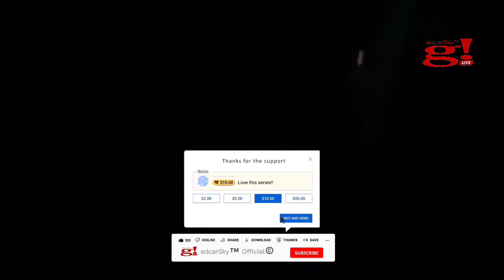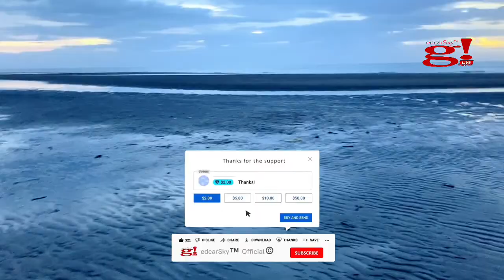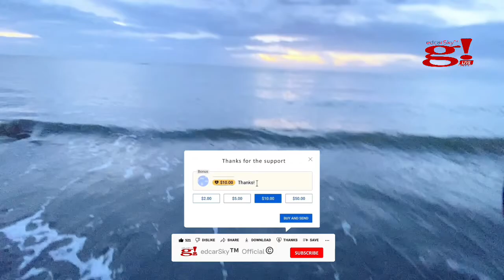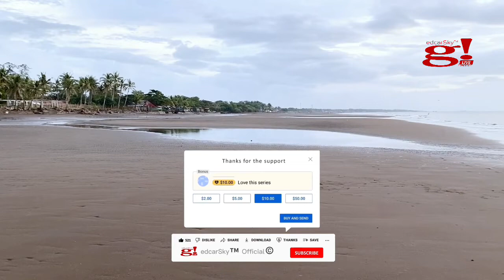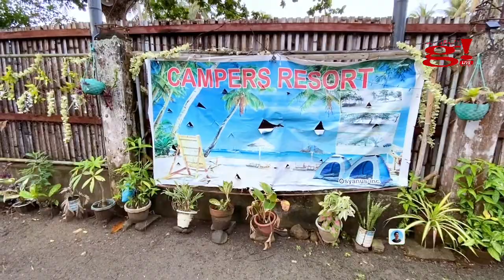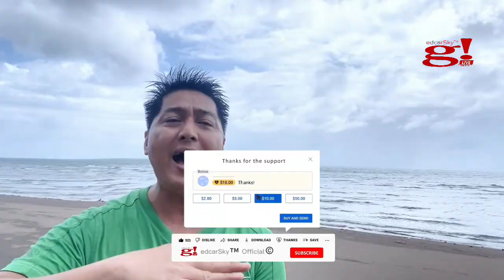A place to get away from the city and relax at Camper’s Resort - Part 02